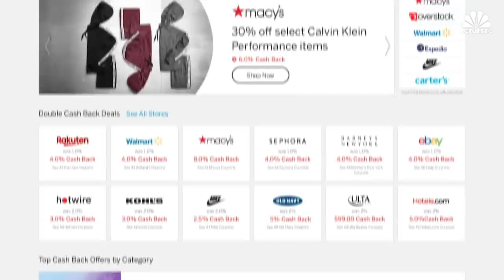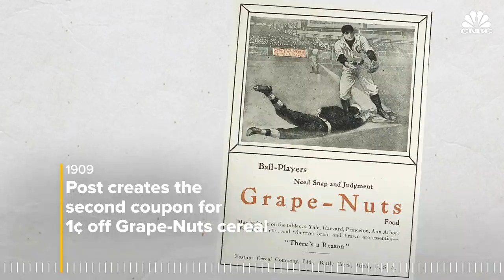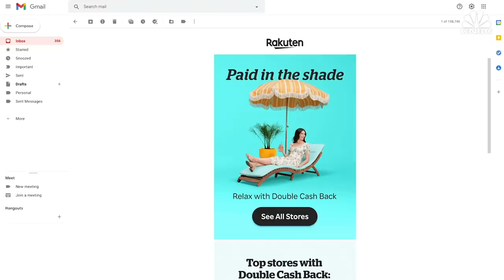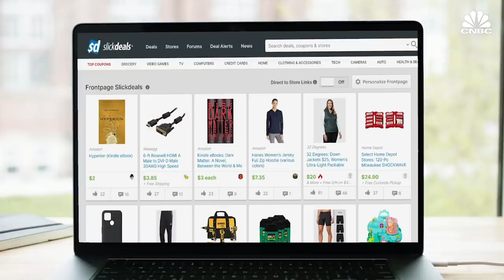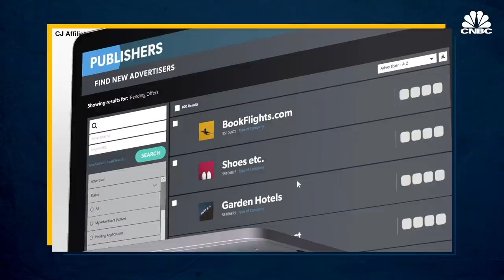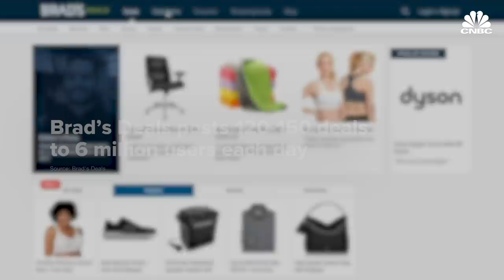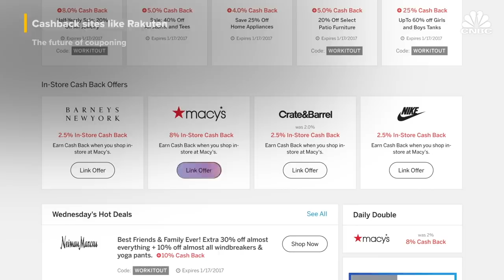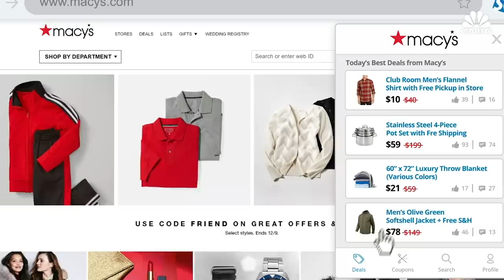Who Makes Money From Online Coupon Codes?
Promo code sites have become big business, with digital coupons surpassing paper for the first time in 2020. Major deal sites make millions based almost entirely on commissions from each sale. They don't sell shopper data and it’s not a scam. In fact, big companies like PayPal and Rakuten are buying up deal sites for billions. From Honey to Slickdeals, Rakuten Rewards to Brad's Deals, CNBC asked the major sites what it takes to find deals that are real and why the business model works.

With the huge boost in online shopping during the pandemic, deal-finding sites have become a major business. In 2020, Inmar Intelligence found that digital coupons surpassed printed coupons for the first time ever.

Also in recent years, behemoths like Goldman Sachs and PayPal have paid hundreds of millions - or even billions - for sites like Slickdeals and Honey that automatically curate coupon codes or offer shoppers cash back for making purchases through their sites. Even banks like Capital One are getting into the game.

The business model is not a scam. All major deal sites say they don't sell shopper data. Instead, each sale generates a commission for the deal site and for the middleman known as the affiliate marketer - a company that connects the vast world of retailers with deal sites.

With nearly 2,000 businesses in the daily deal site space, it's a crowded industry filled with legitimate businesses as well as plenty of sites that are riddled with ads and expired coupon codes. That's because regardless of whether a coupon code works, the site that provided the code will get commission for that sale.

When the deals are legitimate, however, it can mean big money for shoppers, retailers, and the deal sites. From Honey to Slickdeals, Rakuten Rewards to Brad's Deals, CNBC asked the major deal sites, and shoppers, what it takes to find deals that are real and why the business model works.

Watch the video to learn how saving consumers' money makes big bucks for companies in the vast world of online deal hunting.

How Coupon Code Sites Make Millions